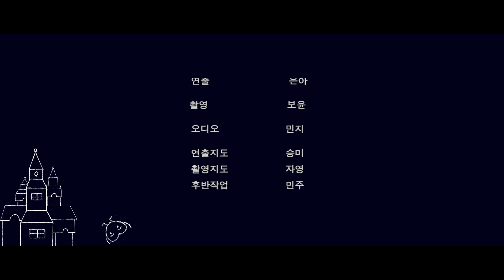[아름다운재단] MOV - 단편영화 공주 만들기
2018 청소년자발적사회문화활동지원사업

MOV - 단편영화 공주 만들기

"함께 사는 사회로 가는 나눔의 생활화"

아름다운재단은 나눔을 실천하는 시민들의 참여로 이끌어 가는 비영리 재단법인입니다. 올바른 기부문화를 확산하고, 우리 사회 함께 살아가는 이웃과 공익활동을 지원하기 위하여 2000년 8월에 설립하였습니다.

아름다운재단은 우리 사회 모든 사람이 일상 속에서 나눔을 실천하고, 개인과 공동체 모두 함께 사는 세상을 만들어 가고자 합니다.